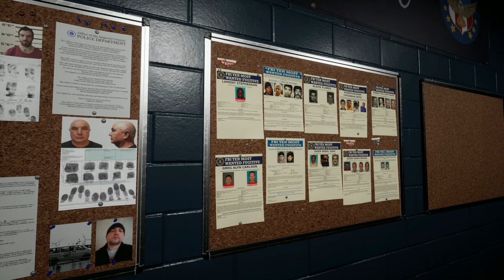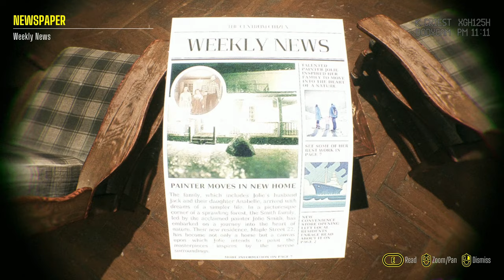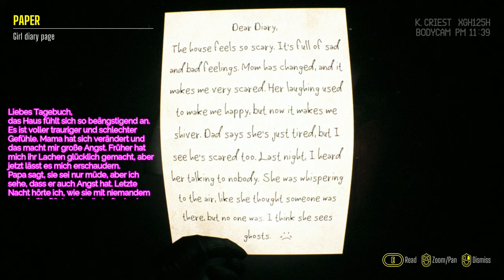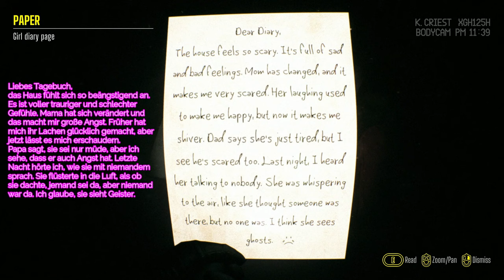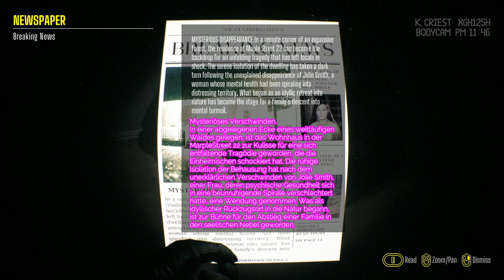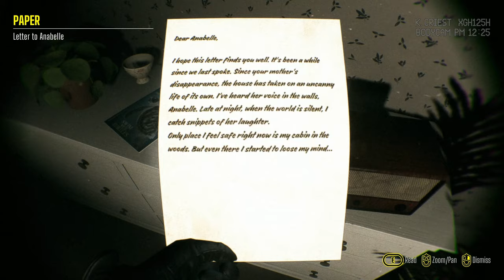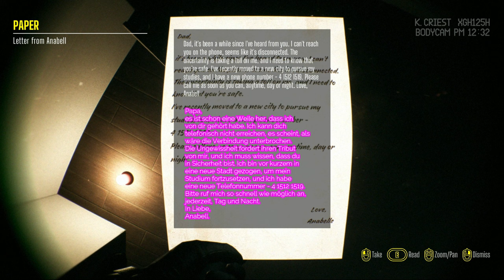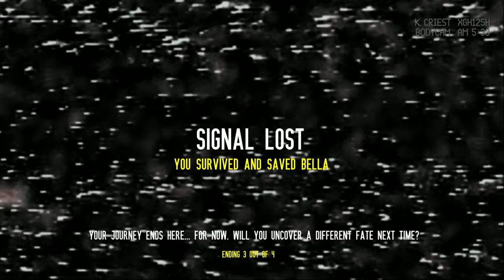Baisu - Ein Dämon entführt meinen Hund! [Lets Play] [Deutsch]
Mega cooles Indy-Horrorspiel, was seinen Meister sucht! Unser Hund Bella wird von Dämonen entführt und wir müssen sie retten. Werden wir es schaffen?

Technische Details:
Aufnahmetool: GeForce Experience
Bearbeitungsprogramm: Wondershare Filmora 9
Mikrofon: Auna MIC-900B USB Kondensator Mikrofon für Studio-Aufnahmen
Gaming PC Details: Intel Core i9, NVIDIA Geforce RTX 3080, 16GB RAM

Release: 30. Mai 2024
Entwickler: Tripleducks Studio
Publisher: Tripleducks Studio
Genre: Horror, Indygames
Entwickelt für: PC
FSK: 18